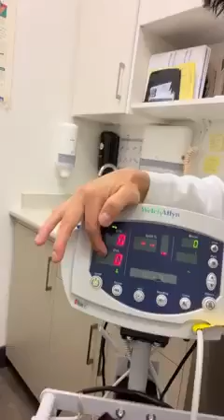Tìm Hiểu Về Biến Thể Delta